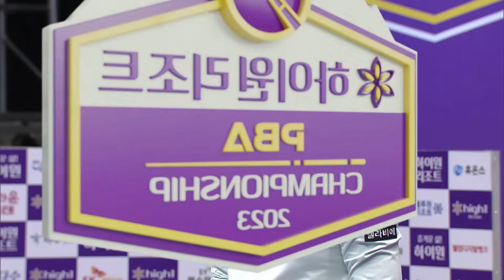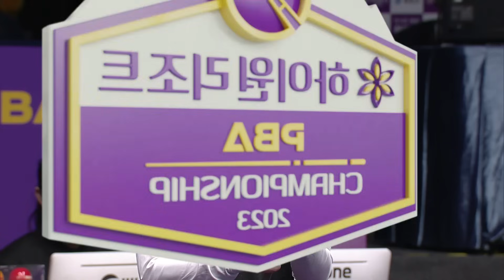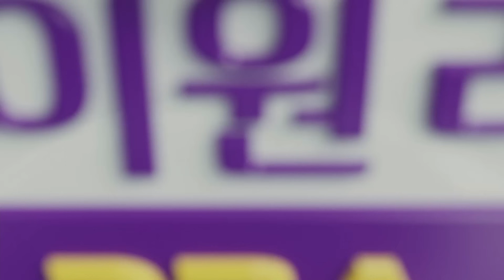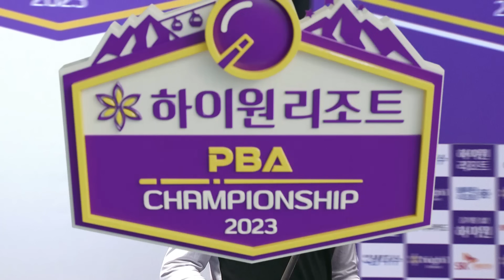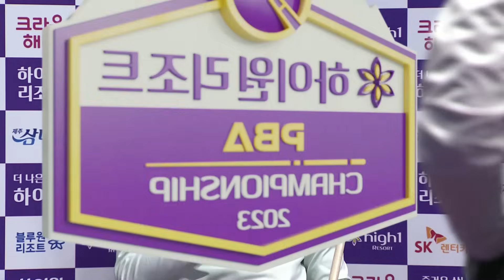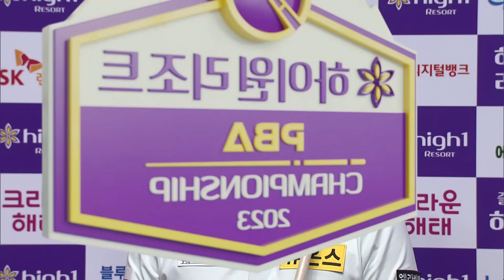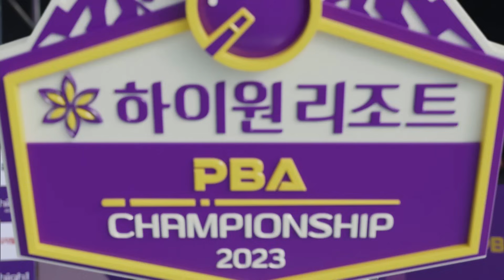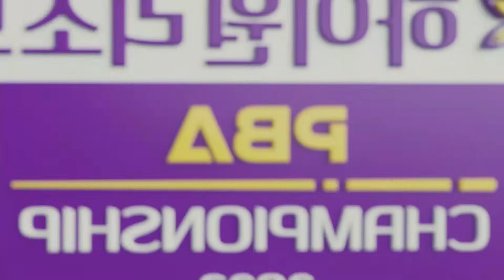[64강] 🇰🇷최성원 vs 🇰🇷강인수 [하이원리조트 PBA챔피언십 2023]